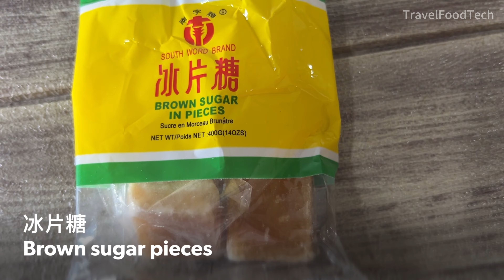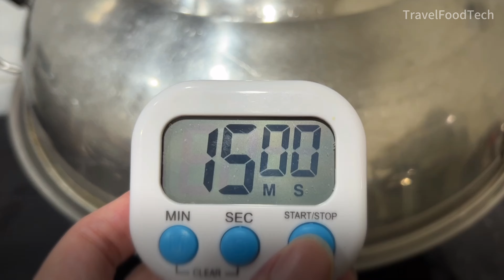金瓜喜粄食谱 | 冰片糖口味 一次做就成功 | Pumpkin Hee Pan Recipe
用冰片糖做的金瓜喜粄，一次就成功！美味易学的家庭点心，大人小孩都喜欢。外观像馒头，实则由面粉和糯米粉制成，口感糯糯弹牙。新鲜出炉的金瓜喜粄，香甜软糯，带着金瓜味和冰片糖香气，让人回味无穷。赶紧收藏这道金光闪闪的喜粄食谱吧！

Golden Pumpkin Hee pan, made with brown sugar pieces, is a foolproof recipe! Loved by both adults and kids, this homemade treat resembles steamed buns but is made from a blend of flour and glutinous rice flour, giving it a chewy, bouncy texture. Freshly made, they are sweet, soft, and infused with pumpkin flavour and the aroma of brown sugar pieces, leaving a delicious lingering taste. Don't forget to bookmark this radiant recipe!

▶️ Ingredients 材料:
200g Pumpkin 金瓜
80g Brown sugar pieces 冰片糖
200g Plain flour 普通面粉
100g Glutinous rice flour 糯米粉
3g Yeast 酵母
80ml Water 清水
20g Corn oil 玉米油